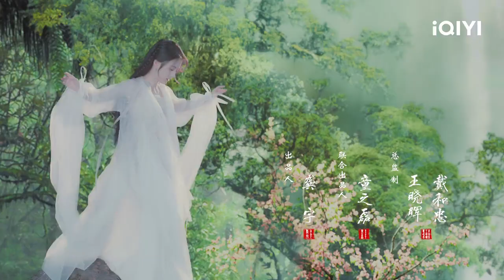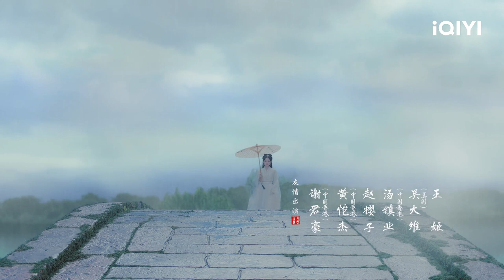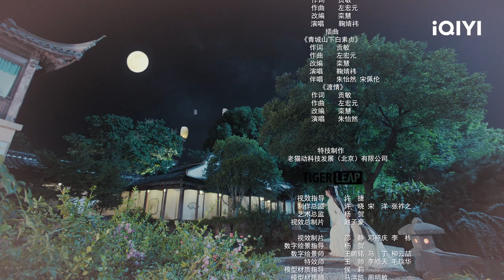【FULL】白素贞一心除掉蜈蚣精 小青出妙招引法海入绣坊 | 新白娘子传奇 EP4 The Legend of White Snake | 爱奇艺华语剧场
修炼千年的白素贞在峨眉山化形成功，收到观音大士的点化，决定入红尘历练，行善积德早日登仙。白素贞在对抗恶妖的过程中，与“临安小华佗”许仙相识，又与五百年蛇妖小青结拜为姐妹。白素贞与许仙彼此钟情，结为夫妻。端午节白素贞误喝雄黄酒，显出原形，令许仙以为白素贞被蛇吃而死。清醒过来的白素贞肝肠寸断，决定去昆仑山盗仙草让许仙还魂。经历了重重险阻，终于救活了许仙。
白素贞身为妖类的消息传遍临安城，受到百姓的排斥。许仙为了保护白素贞吞下邪药万灵丹，化成妖形，被法海带入金山寺。但白素贞产下幼子后，却因罪孽深重被关雷峰塔。白素贞因情被囚，许仙云游行医积善救妻，若夫妻团聚，除非雷峰塔倒，西湖水干。